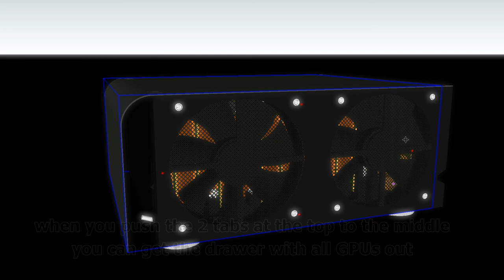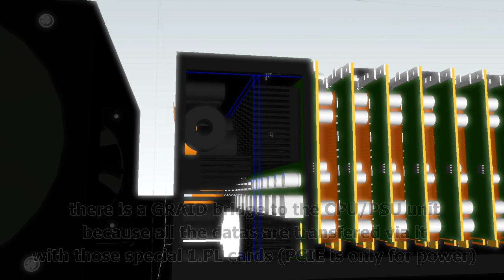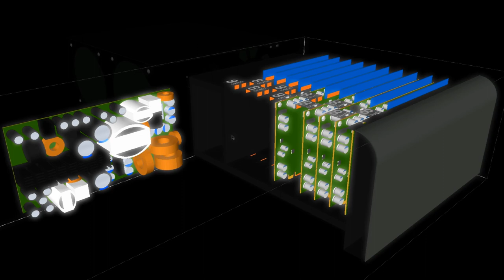GPU farm idea